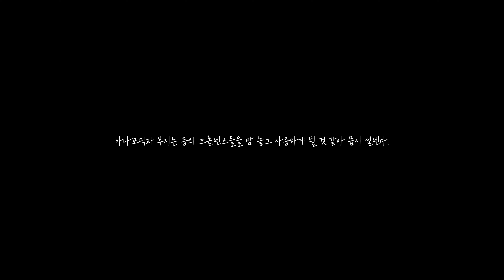[4k]CINEMATIC Vlog I 다시 속초 울산바위 일출 I Time Lapse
속초 가을 울산바위의 일출에 다시 도전해 봤습니다.

젊지도 않고,
미남도 아닌지 한참 된 노인네  BUMKI의 V-LOG 입니다.
조금 남아있는 감성을 바닥까지 긁어모아 카메라에 담아 봅니다.

삶은 기나긴 여행.
천천히, 천천히.
짦지만 느린 인생 여행으로 여러분들도 치유가 되셨으면 합니다.

감성뇐네 붐키의 브이로그, 많은 구독으로 응원 부탁드립니다.